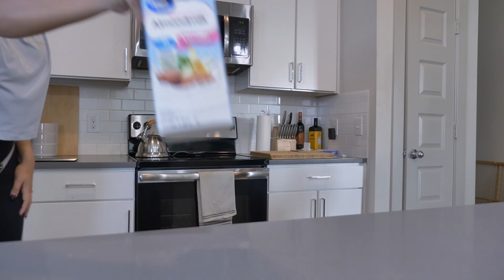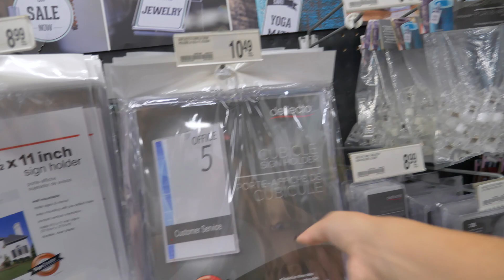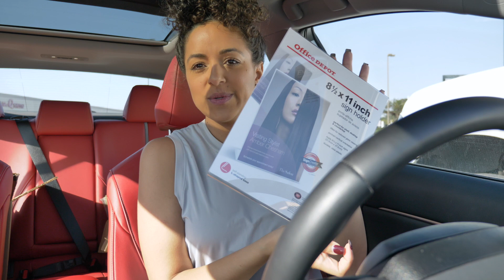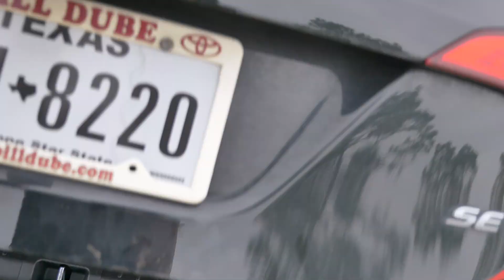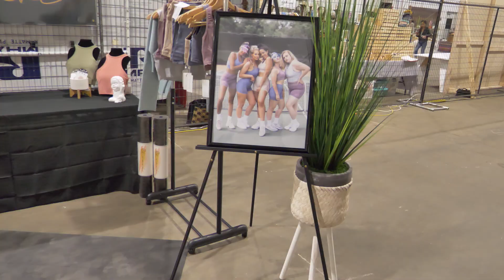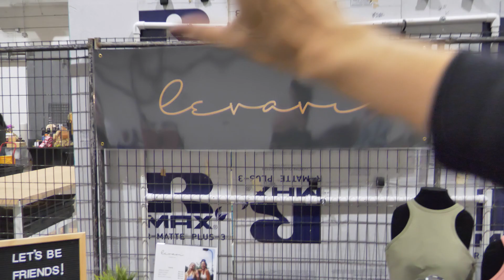DAY IN THE LIFE OF A SMALL BUSINESS OWNER || VLOGMAS DAY 1 // YAMI MUFDI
VLOGMAS IS HERE! I am so excited to be doing Vlogmas again this year! To start off, I wanted to share a day in my life as a small business owner!Hope you enjoy and as always, don't forget to subscribe to my channel and give it a thumbs up if you enjoyed it! I love you guys! OPEN ME FOR MORE⇩⇩

Amazon Favorites

Cameras I use:
Lumix G7
Canon G7x

Thank you guys so much for supporting me, this channel and for always encouraging me to becoming the best version of myself and making my dreams come true! I love you! ♡